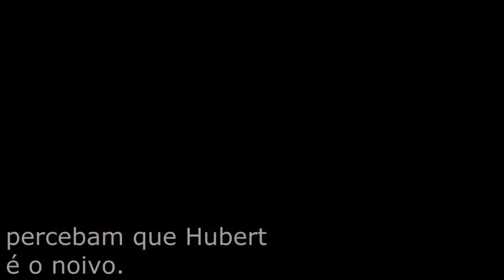DESVENDANDO A HISTÓRIA DE SALAD FINGERS...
Nessa semana temos o REMAKE de uma das teorias mais bem feitas de todo o canal meus amigos, o remake da TEORIA de SALAD FINGERS!!! Espero que se divirtam!